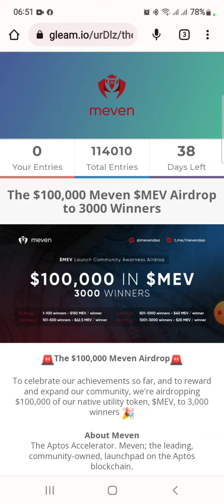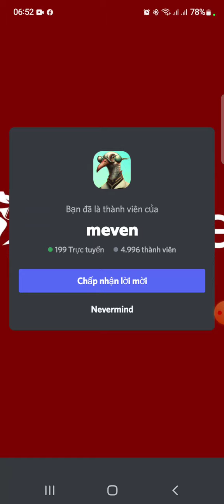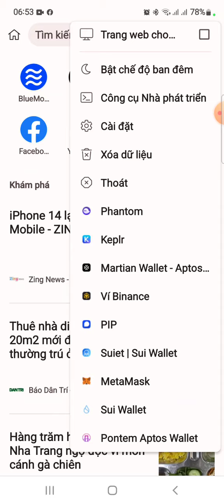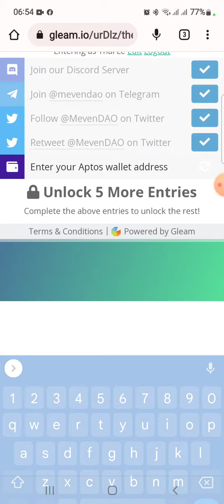Hướng dẫn nhận 20$ token MEV. Mạng APTOS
Hướng dẫn nhận 20$ token MEV. Mạng APTOP